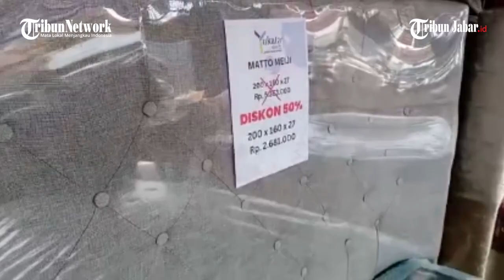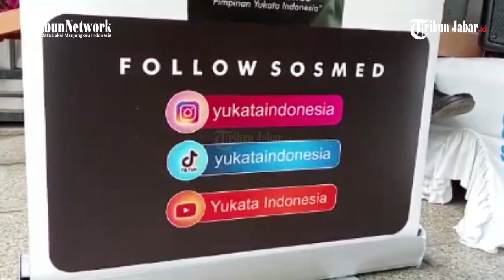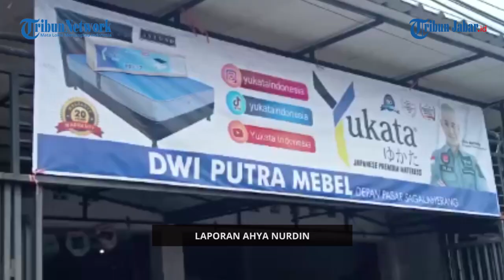PROMOSI JOR-JORAN, OKAN KORNELIUS GELAR MEET AND GREET BERSAMA KONSUMEN KASUR YUKATA DI SUBANG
TRIBUNJABARA.ID, SUBANG - Yukata Indonesia menggelar Meet and Greet bersama reseller di Toko Dwi Putra Meubel di depan Pasar Sagalaherang Subang.Kamis(8/6/2023) pagi sekitar pukul 09.00 WIB

Kegiatan ini untuk membantu mitra-mitra saya, supaya masyarakat tahu bahwa di toko meubel ini ada produk asli Kasur Yukata, yang sangat berkualitas.

"Dalam acara Meet and Greet ini, saya sampaikan visi misi Yukata Indonesia, termasuk teknologi dan inovasi busa Yukata, yang sangat memperhatikan aspek  kesehatan untuk masyarakat atau konsumen dan busa Yukata yang asli ini sudah ada barcodenya," ujar Okan Kornelius.

Aktor dan model terkenal ini, juga mengatakan terus melakukan inovasi produk, menciptakan program-program terbaik dan juga mendekatkan diri kepada mitra.

"Produk Yukata itu dijamin memiliki kualitas yang bagus. Pembeli dapat mengecek melalui QR Code untuk memastikan keaslian," ucanya.

Dengan kualitas yang bagus, konsumen dijamin akan nyaman selama menggunakan produk Yukata.

"Saya tidak menjual brand, tapi kualitas," katanya.

Menurut Okan, Kasur Yukata ini harganya sangat murah namun produknya sangat  berkualitas dan menyehatkan, hal ini sudah banyak diakui oleh masyarakat atau konsumen yang memakai produk Yukata Indonesia

"Produk kasur Yukata Indonesia ini adalah kasur asli Indonesia yang mengadopsi teknologi Jepang. Dengan harga yang terjangkau oleh semua kalangan, dan kasur Yukata ini memiliki berbagai model, dengan harga mulai ratusan ribu hingga jutaan rupiah,"katanya

"Produknya, mulai Spring bed, kasur busa, kasur lantai, bantal, sofa bed dan banyak produk lainnya," imbuhnya

Okan berpesan kepada konsumen dalam setiap pembelian kasur dan spring bed harus nyaman digunakan.

"Karena akan digunakan dalam waktu yang lama," katanya.

Yukata sendiri memberikan garansi hingga 15 tahun kepada konsumen dan juga bonus lainnya, seperti bantal dan bonus potongan harga

"2 persen keuntungan dari penjualan produk Yukata akan disalurkan kepada masyarakat yang membutuhkan seperti korban bencana alam melalui Yayasan Yukata peduli bangsa," jelasnya.

Selain itu, kita juga telah bermitra dengan berbagai pihak dalam pemasaran dan pemakain produk Yukata

"Kita sudah banyak bermitra dengan pondok pesantren, asrama TNI-Polri, hotel. Mereka semua memilih menggunakan produk Yukata Indonesia untuk tempat tidur para santri dan juga prajurit TNI-Polri," ucapnya

Beberapa produk Yukata telah diekspor ke berbagai negara, namun pihaknya masih menggunakan jasa pihak ketiga dalam proses ekspor.

Okan berharap dengan bantuan dari Kementerian Perdagangan, Yukata dapat memperkenalkan produk kasurnya secara langsung kepada pembeli internasional.

"Saat ini sudah ada beberapa ekspor yang dilakukan, namun masalahnya adalah ketergantungan kepada pihak ketiga. Kami belum memiliki akses langsung untuk memperkenalkan Yukata kepada pembeli dari luar negeri," terang Okan.

Lanjut Okan, Yukata Indonesia menargetkan beberapa negara di Amerika Latin, Afrika Selatan, Bangladesh, India, dan negara lainnya. Proses ini melibatkan pemetaan pasar terlebih dahulu untuk melihat kebutuhan dan melakukan koordinasi yang tepat.

"Dalam tahap ini, kami sedang melakukan pemetaan untuk melihat kebutuhan pasar. Setelah itu, barulah kami akan melakukan koordinasi lebih lanjut," jelas Okan

Sementara itu Owner Dwi Putra Meubel, Hj.Omih Komariah, mengatakan produk Yukata saat ini semakin diminati karena produknya yang berkualitas dan promosinya juga yang jor-joran sampai Pimpinan Yukata Indonesia yang juga artis dan model terkenal Okan Kornelius datang ke toko saya di Sagalaherang Subang.

"Yukata promosinya semakin bagus dan kualitas produknya juga bagus. Setiap pemblian ada bonus bantal dan guling serta hadiah khusus," ucapnya

Saat ini di Subang, Produk kasur busa spesial dan spring bed berkualitas Yukata milik selebritis Okan Kornelius semakin diminati warga

"Produk ini memiliki kualitas yang terjamin serta sulit dipalsukan atau ditiru, dan sehingga konsumen benar-benar mendapatkan produk yang berkualitas, harganya juga sangat terjangkau," ujarnya.(*ADVERTORIAL)

Laporan Kontributor Tribunjabar.id, Subang, Ahya Nurdin | Video Editor: Edwin Tk
(ADVERTORIAL)